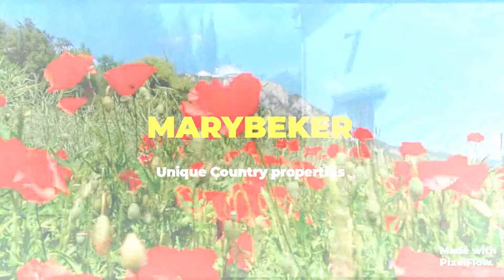GAUCIN FINCA WITH SMALL COTTAGE AND WATER DEPOSIT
Gaucin property for sale: ref: MB8388

A Gaucin country property in an excellent location just outside of the village.

The Land consists of 15.000 m2 of gently sloping grounds with many carob and almond trees, With lots of water having both mains village water and its own spring with a large water deposit for storage which fills with fresh water from the spring.

Mains electricity is also on the land, and the house, though small is incredibly cute but in need of a lot of TLC.

The views from the house are spectacular with views down to Gibraltar and the Mediterranean.

The property has direct access on to the main Road to Gaucin and Casares just a 100 meters away and the old roman road back to the village which has access to excellent walks and routes for trekking.

Lots of potential, an excellent location, and a project that could be improved dramatically to make this an absolutely idyllic spot.